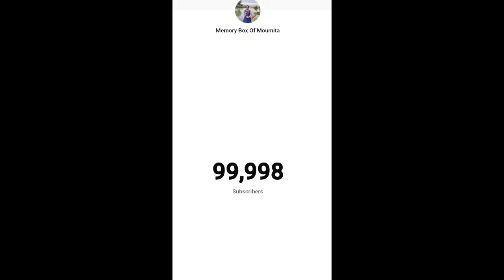গ্রামের মেয়ের স্বপ্ন পূরণ❤️||Grand 100k Celebration🥳🥰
Love
Regards
Moumita